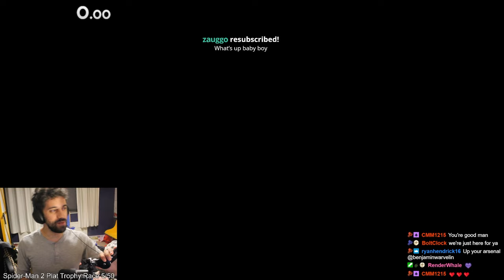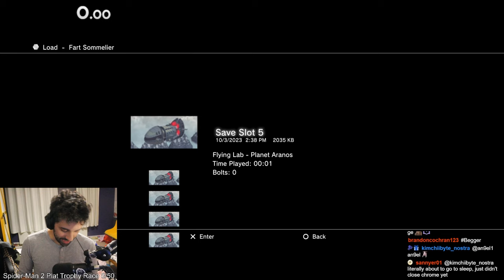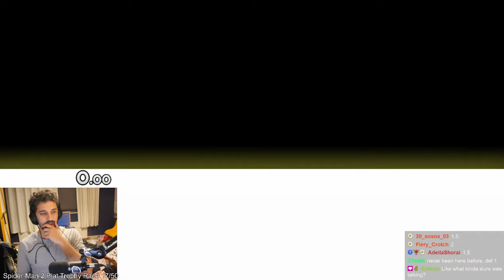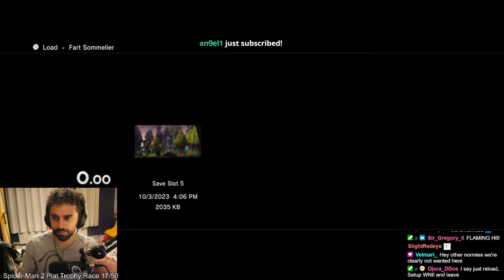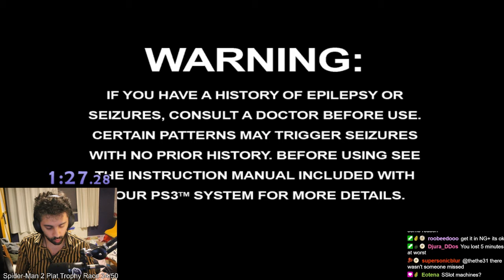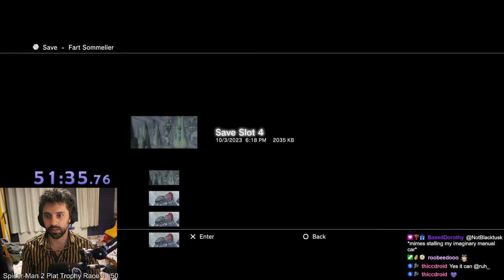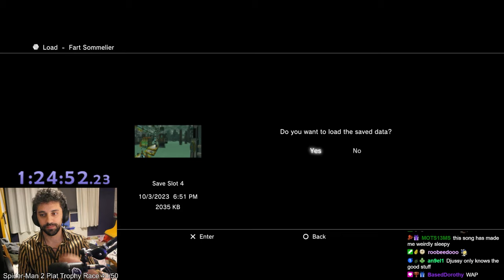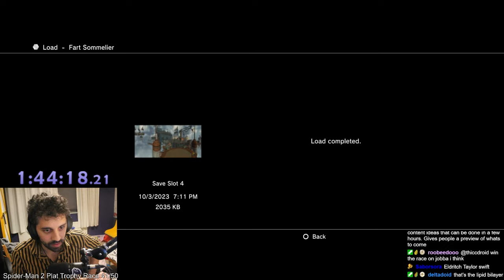[WR] Ratchet and Clank 2 Platinum Trophy Speedrun in 2:05:51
Filmed in late 2023, this is my unedited Ratchet and Clank 2 Going Commando Platinum Trophy World Record Speedrun.

This was such a low time that my time got removed from the PSNProfiles Platinum Trophy leaderboard. The mod assumed it was a cheated time. It wasn't.